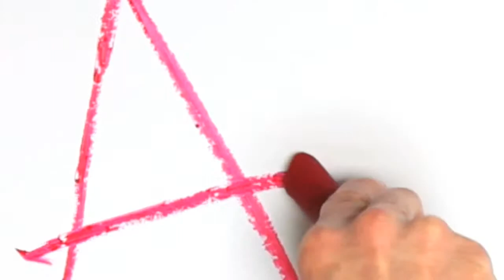Art & Home - Winsor & Newton Oilbar Mood Film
An introduction to Winsor & Newton's recently re-launched oil bars. Equivalent to 50ml of Artists' Quality Oil paint. These are superb if you are travelling, painting plein air or doing a mixed media project.